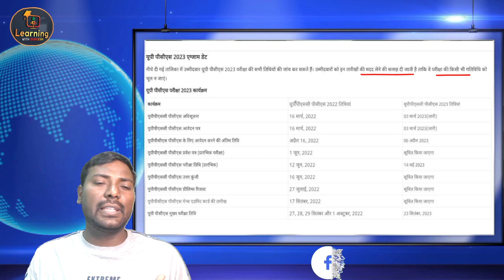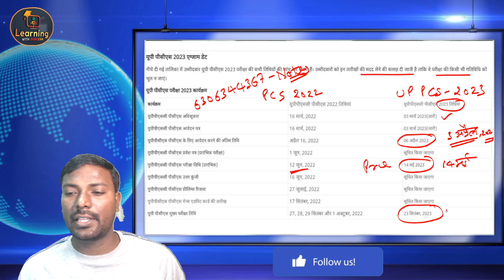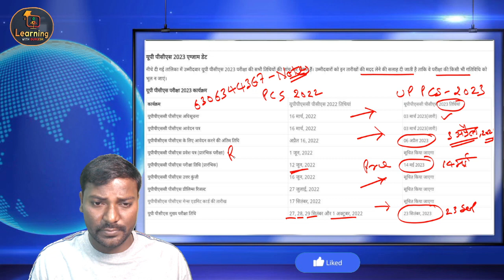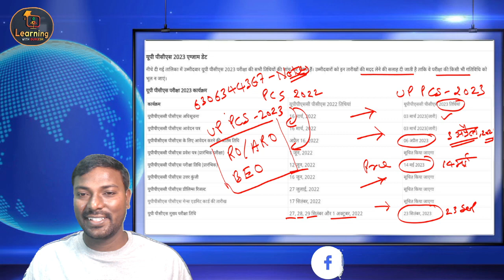UPPSC Strategy for 2023 ll uppsc notification 2023 ll uppsc latest news ll uppsc new syllbus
UPPSC NOTIFICATION 2023 | UPPCS SYLLABUS,
uppcs 2023 notification, UPPSC NOTIFICATION 2023 | UPPCS SYLLABUS,